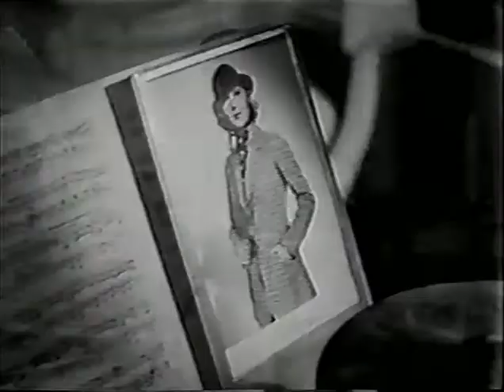Bing Sings "On the Sentimental Side"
Bing Crosby, with assist by Mary Carlisle, performs "On the Sentimental Side" in Dr. Rhythm (1938).